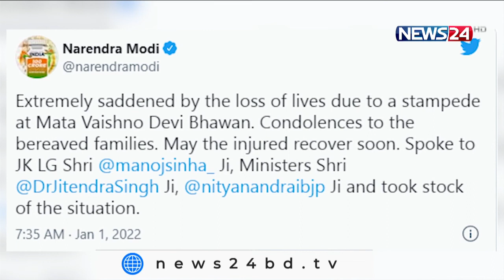NEWS24 দুপুরের সংবাদ at 12pm News on 1st January, 2021 on News24 || 1Jan.22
On Aired on NEWS24 on 1st January, 2022
Our other YouTube channels :
News24 Official Address:
NEWS24
371/A
Bashundhara Road
Block – D
Bashundhara Residential Area
Dhaka - 1229